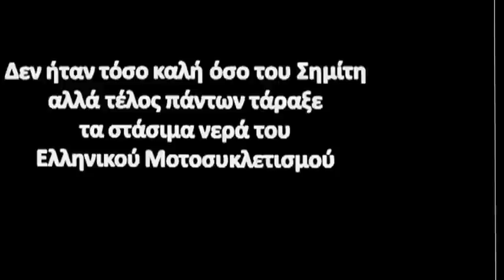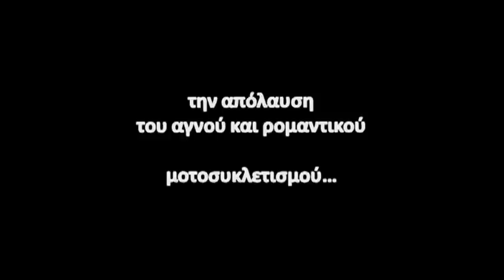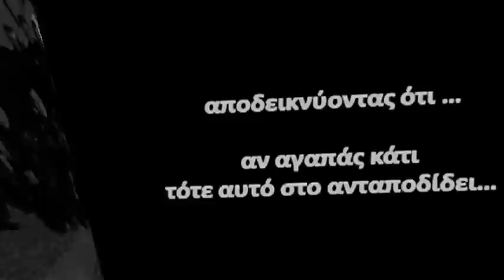36hours silent movie 2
14 36ωρα, θα γίνουν 15...

αφιερωμένο στους 36ωρίτες...